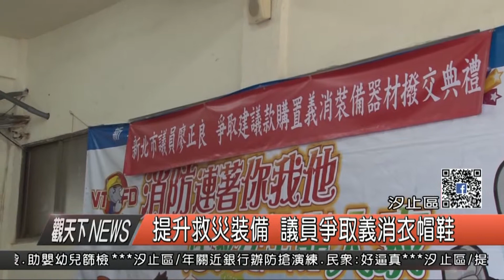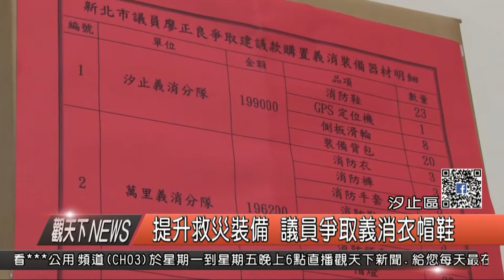1061226觀天下新聞03 汐止區提升救災裝備 議員爭取義消衣帽鞋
有鑑於消防救災的重要性，市議員廖正良協助爭取建議款，添購各義消分隊的裝備器材，26日上午，也舉行了義消裝備器材撥交典禮，希望未來救災時，都可以派上用場，也希望透過好的裝備，不但能提昇救災效率，也能保護打火弟兄的安全。